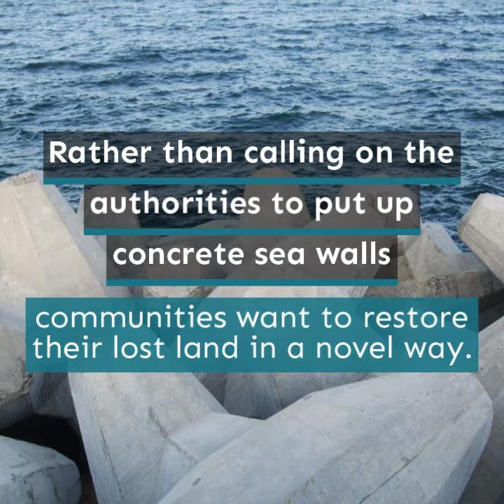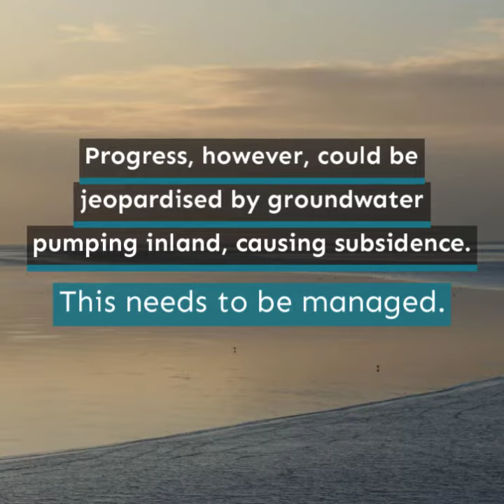Java, Indonesia - Building with Nature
The people of Java, Indonesia swapped traditional industrial flood defenses for Building with Nature alternatives to heal their communities after devastating coastal erosion.